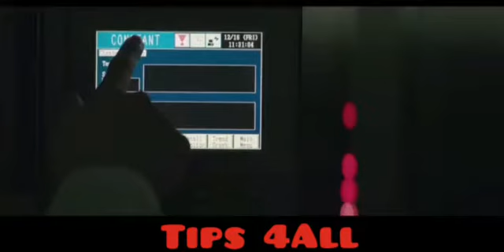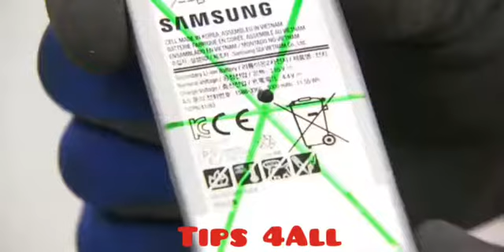SAMSUNG GALAXY FACTORY VIEW SHOWS...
SAMSUNG:
SAMSUNG LATIN AMERICA
SAMSUNG ASIA
SAMSUNG AUSTRALIA
SAMSUNG SOUTH AFRICA

Watts app.